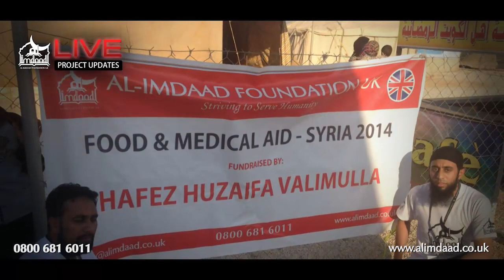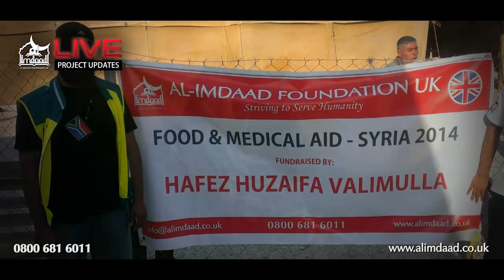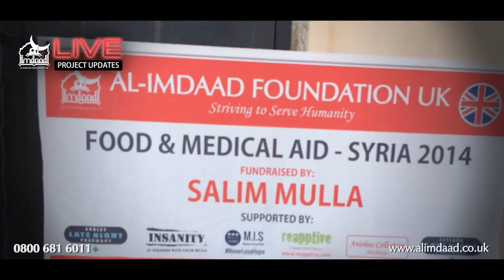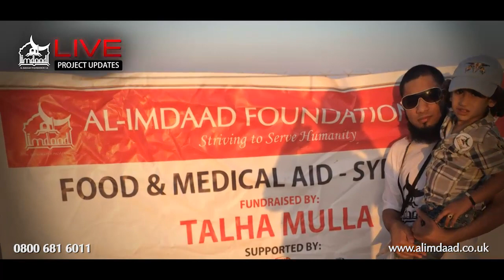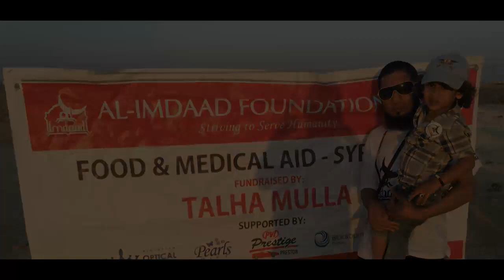HD | LIVE Project Updates: Food & Medical Aid in the Zaatari Camp - Part 3